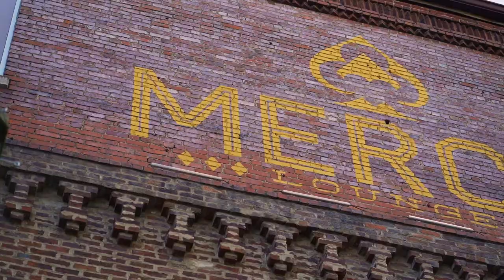Kalie Shorr - Alibi (Live at The High Watt)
Watch Kalie perform "Alibi" live at The High Watt. "Alibi" is taken from Kalie's new EP, I Got Here By Accident 🖤 Listen to the EP now

"Alibi" Lyrics:
If they ask
You were with me Friday night and
We stayed in it was nice and quiet

If they ask
Both our phones were dead I
Didn't get anyone's texts

Tell me what to say yeah
You won't have to worry
I can keep a secret
I'll stick to the story

I don't have a fast car
but I'll go fucking find one
If you ever need to get away
If someone's breaking your heart
Hold my beer, I'll fight em
If you get one call say my name
Anyone can be your best friend at a party
But if you dig a hole then I'll bury the body
No questions, I won't ask why
I'll be your alibi

If you asked
I'd pick you up when you're drunk downtown
Or go burn down your ex's house

It's like that
Completely unconditional
Even when it's criminal

Tell me who to hate, yeah
You don't have to worry
I don't have to meet em
I believe your story

If it's for you it's not a lie
If you're in trouble, make it mine